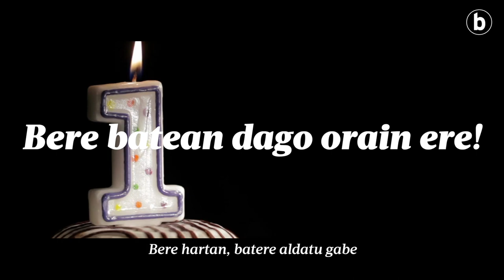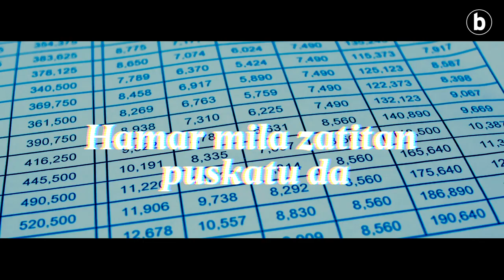Gaikako hiztegia | Zenbakiak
| 2018ko Euskaraldian euskaraz ere irainak badirela ikasi genuen BERRIAk landutako gaikako hiztegien bideotxoekin. Hari horri tiraka, estilo liburuan dauden gaikako hiztegi batzuk baliatuta bideo gehiago sortu ditu BERRIAk; eta, aurtengo Euskaraldian ere, hiztegi-bideo gehiago ekoitziko ditu.